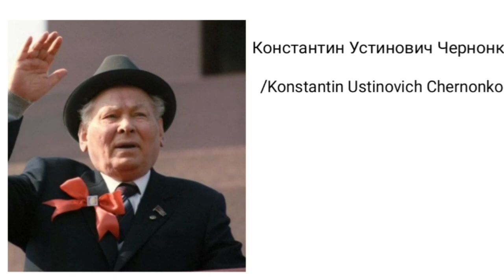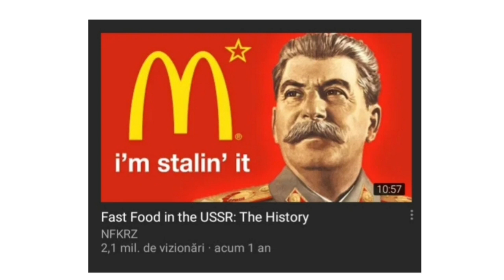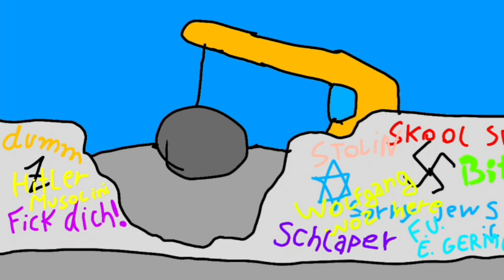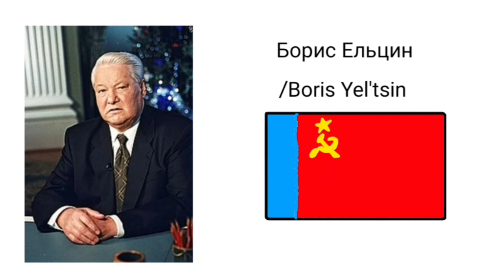History of USSR Part 5 : The Disolvation